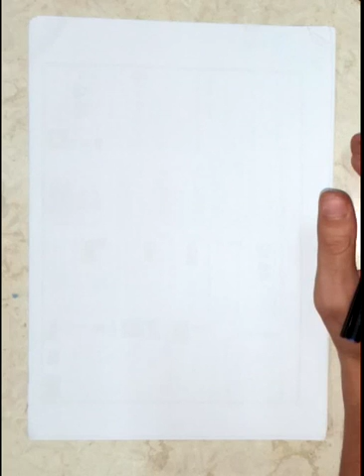petroleum reservoir lec 12 part 1